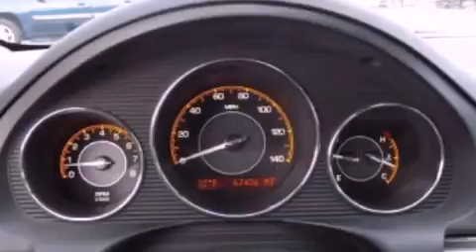2008 Saturn Aura Noblesville IN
Year : 2008
 Make : Saturn
 Model : Aura
 Engine : 3.6L V6 24V MPFI DOHC
 Trans . : 6-Speed Automatic
 Exterior : Black
 Miles : 67,406
 Interior : Black
 Stock : 0528A